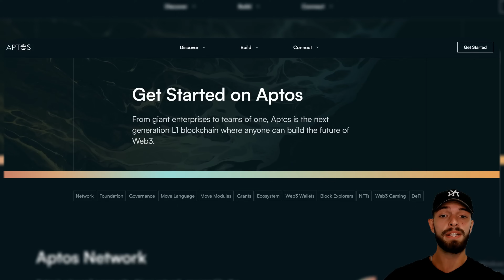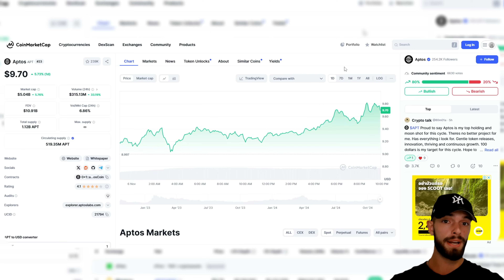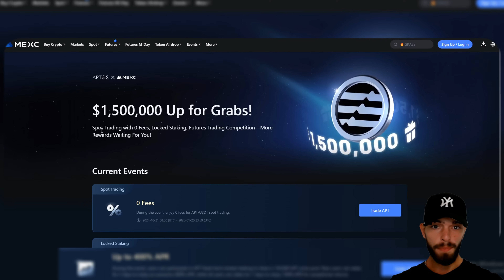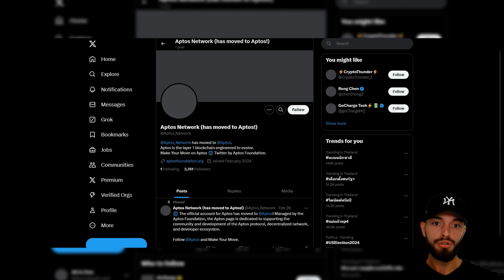HIGH SPEED! 🔥 Aptos X MEXC Huge Event 🔥 HIGH PROFITS!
Aptos is an advanced public blockchain that utilizes a Proof of Stake (PoS) framework, delivering high-speed performance and improved security for smart contracts, powered by the Move language. The native token, APT, is used for network fees.

●▬▬▬▬▬▬▬▬ 🔥 Secret Calls 🔥  ▬▬▬▬▬▬▬▬●

●▬▬▬▬▬▬▬▬ Useful Links  ▬▬▬▬▬▬▬▬●